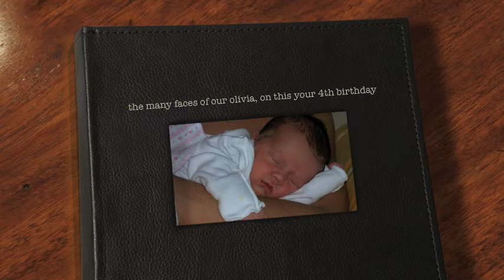the many faces of our olivia